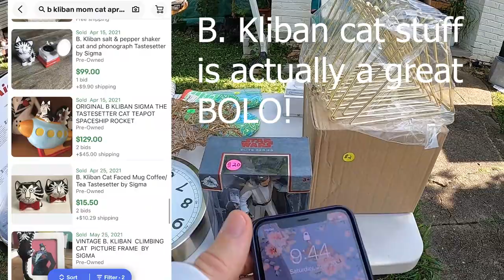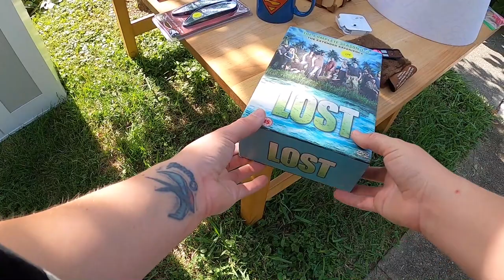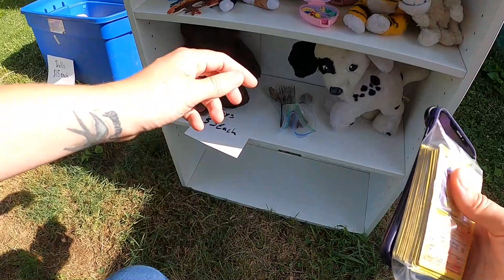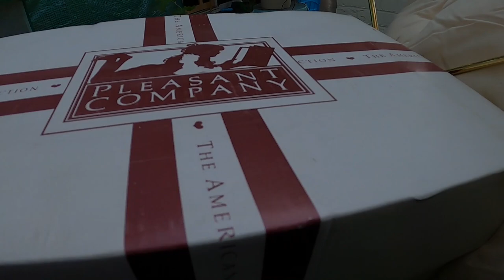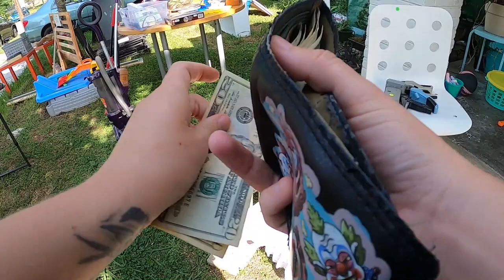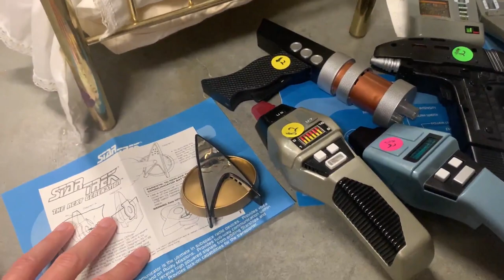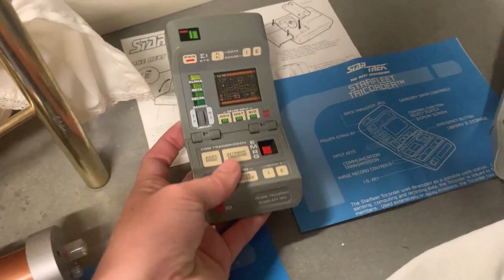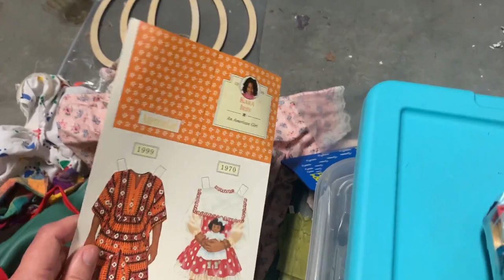The ULTIMATE 90s Kid YARD SALE SCORE!!